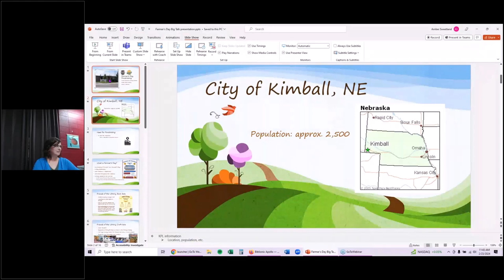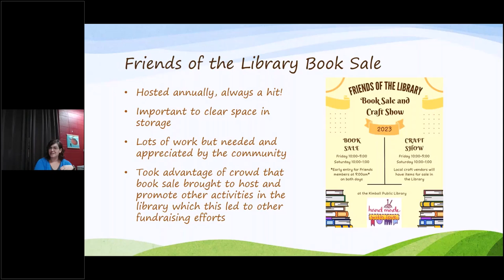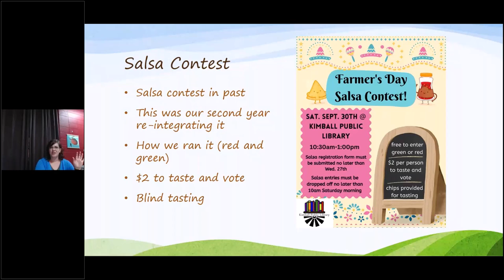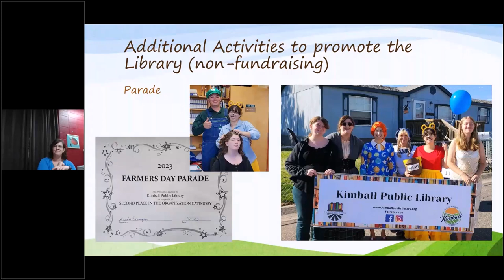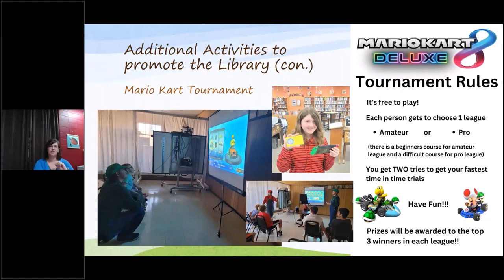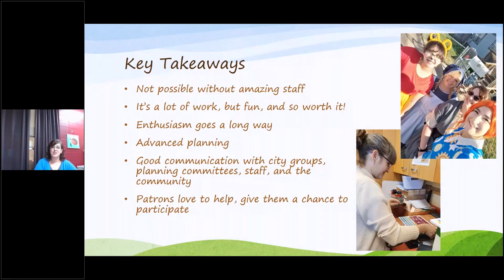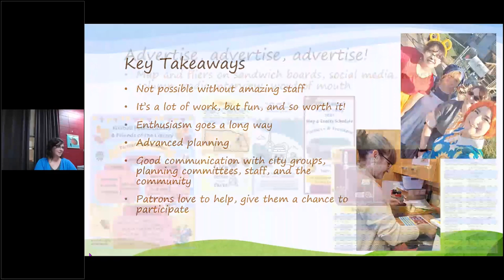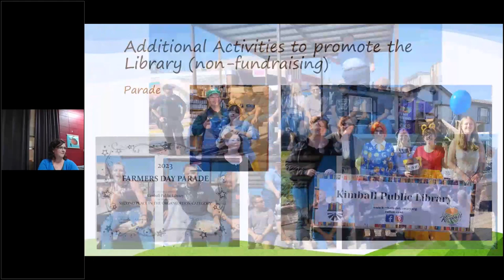Big Talk From Small Libraries 2024: Farmer’s Day Fundraising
Amber Sweetland, Director, Kimball Public Library, Kimball, NE (Population served: 2,500)